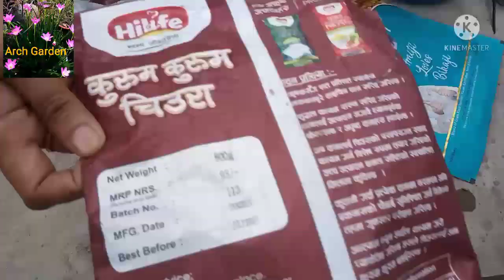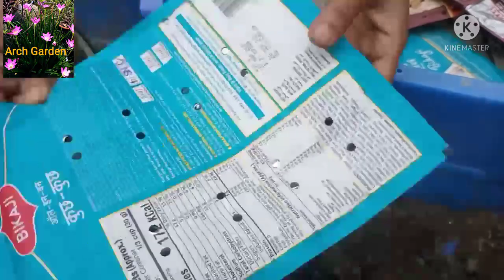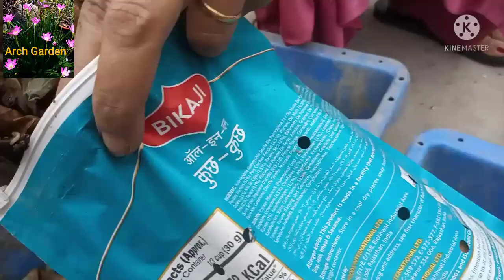बेकार Plastic के पैकेट में खाद कैसे तैयार करें /How to Prepare Compost in Waste Snacks Packets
Kitchen compost बनाने का सबसे आसान तरीका \By Using waste material‎@Arch Garden

Easiest Way to Make Kitchen Compost by using Waste Material --Like ...plastic packets of snacks. &..green leaves..vegetable & fruit peels etc.

 Kitchen Compost  बनाने के सबसे आसान तरिका :--                                                              In this video I m sharing how to make kitchen compost using plastic packets of snacks.
   these plastic packets do not decompose & It pollutes The Environment.So we can Reuse It Again & Again.
        By this way we can keep Our Nature more Clean & Make A Best Fertilizer For Our Plants.
    Hope , you will try to make it after watching the video..

For any other question or queries just comment on the Video I will reply at the earliest

Arch Garden by Archana Sharma

All about Lotus Plant :---
http//youtu.be/QHNqTFmN6cI